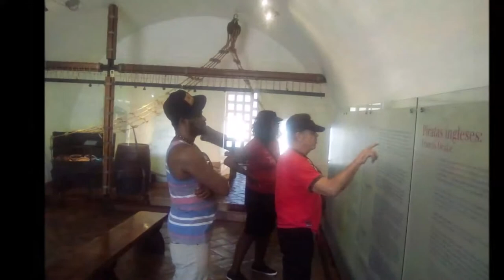15-05-2019 -- Historical Acapulco -- San Diego Fortress & Market --- Alfonso & Mario